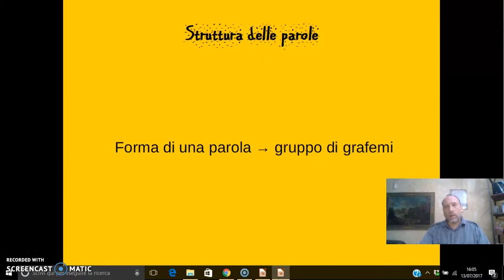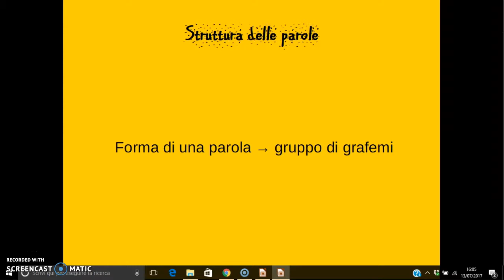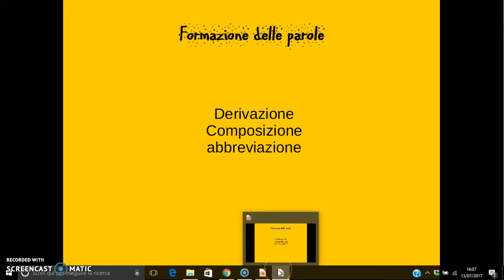Struttura delle parole